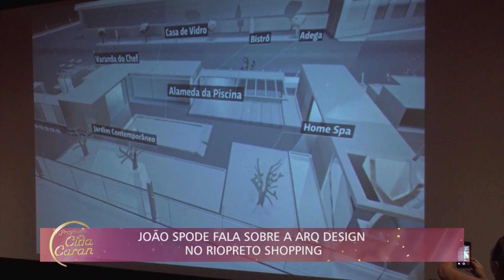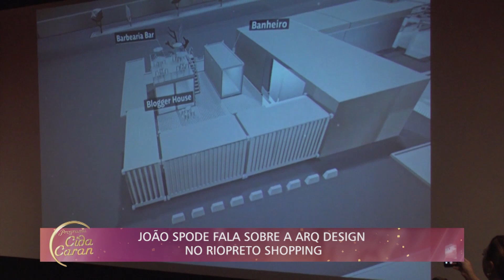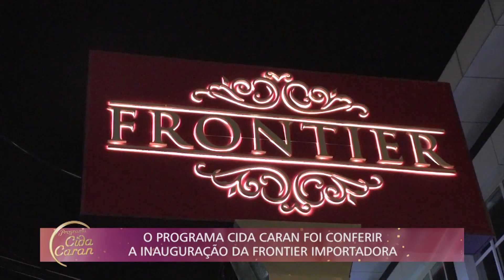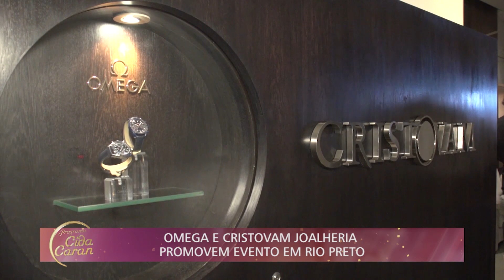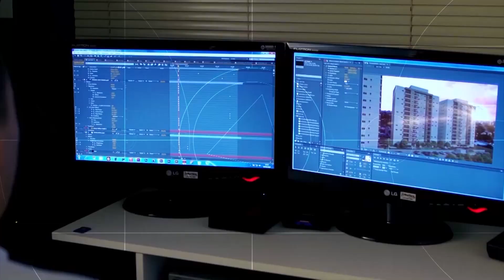Cida Caran - (16-11-2019)